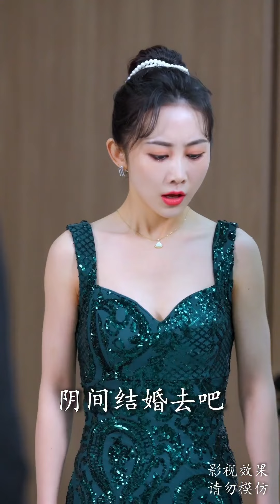好友假意投敵叛變，對卑鄙小人俯首稱臣，好一招裡應外合#逆襲 贅婿 打臉 霸總 🥰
請放心，本視頻是一部原創拍攝的視頻，沒有任何不良行為。 好友假意投敵叛變，對卑鄙小人俯首稱臣，好一招裡應外合